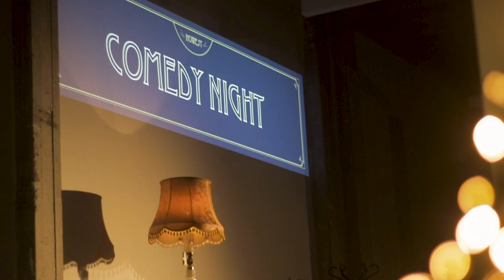Teaser Comedy Night Howest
This is a teaser video I made for a comedy night organised by students at Howest Kortrijk.